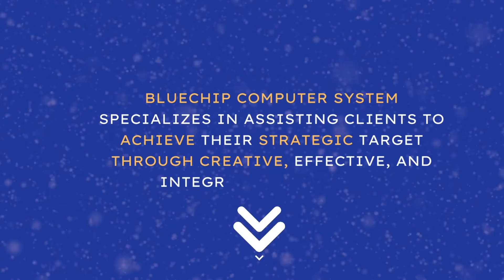Benefits Of Using CRM and ERP Solutions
Bluechip Computer System specializes in assisting clients to achieve their strategic target through creative, effective, and integrated solutions.

Must know the points to consider CRM and ERP solutions  :-
• Accurate quoting and inventory
• Deeper understanding of buying behaviors
• Improved budgeting and forecasting
• Empower every employee to help your customers
• More sales opportunities
• Accelerated invoicing and payments

Bluechip Computer System has handled to give proficient CRM and ERP solutions.